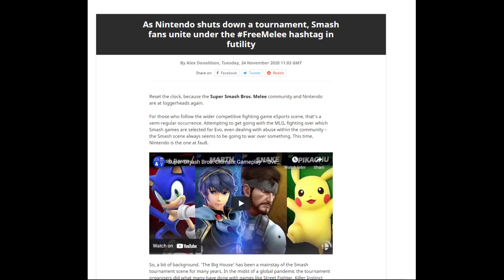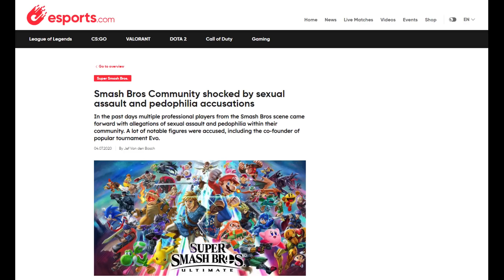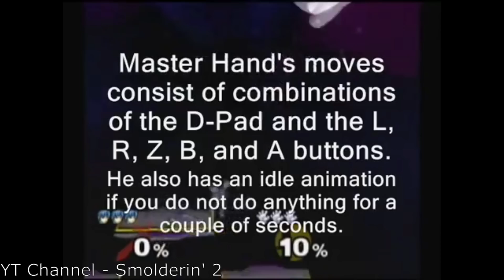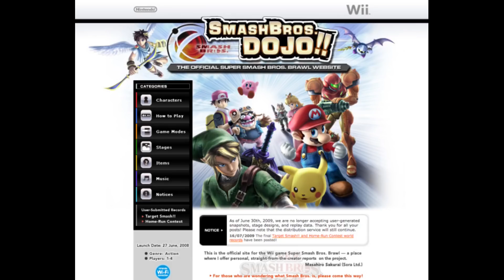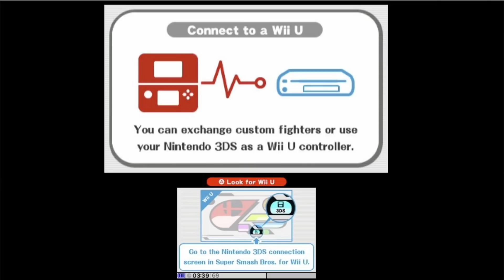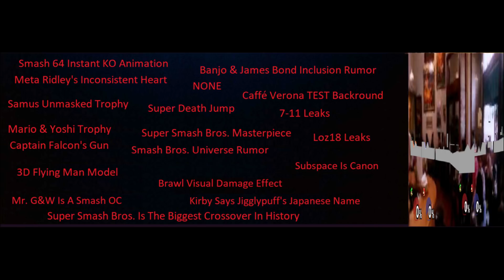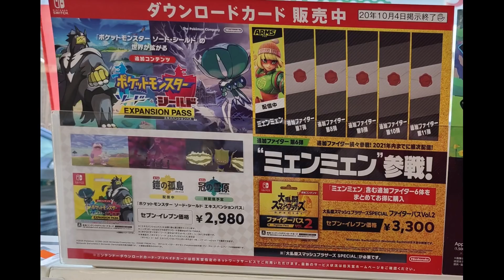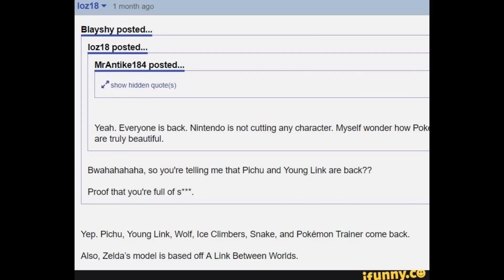The Super Smash Bros Iceberg: A Deeper Look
Join me as I talk my way through the Super Smash Bros iceberg, covering all the games in the series, with my own personal anecdotes, opinions, and theories about the many facts, rumors, and theories fans have discovered over the years!
(*Song used in section)

00:00 - LONG INTRODUCTION! (*Opening Main Theme - Super Smash Bros 4 Wii U)
03:42 - Surface Level (*Corneria Theme Remix - Super Smash Bros Brawl)
15:00- Below the Surface (*Dracula's Castle - Super Smash Bros Ultimate)
31:32 - Bottom of the Iceberg (*Main Menu 2 - Super Smash Bros Melee)
41:28 - The Depths (*Big Blue Remix - Super Smash Bros Ultimate)
53:18 - The Abyss (*JENOVA - Super Smash Bros Ultimate)
1:01:58 - OUTRO (*Super Mario 64 Ending Theme)